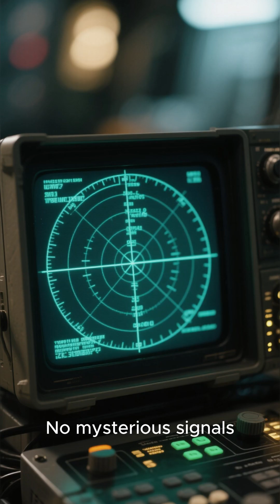The Fermi Paradox 👽 Where Are All The Aliens? | Space Mystery Explained | Big Ideas, Short Videos ⏳✨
👽 The Fermi Paradox asks one of the biggest questions in science: If the universe is full of life, where is everyone?

With billions of galaxies and habitable planets, intelligent alien civilizations should be common — yet we’ve detected nothing. This contradiction is known as the Fermi Paradox.

🚀 Are aliens hiding?
☠️ Or do civilizations destroy themselves?

🎥 In this 3-minute space mystery video, 3 Minutes Studio explores:
✔ What the Fermi Paradox is
✔ Popular theories like the Great Filter
✔ Why the universe might be silent

The answer could change how we see ourselves forever.

Space mysteries | Alien life | Cosmic questions | Science explained

💬 What’s your theory? Are we alone in the universe? Share below!